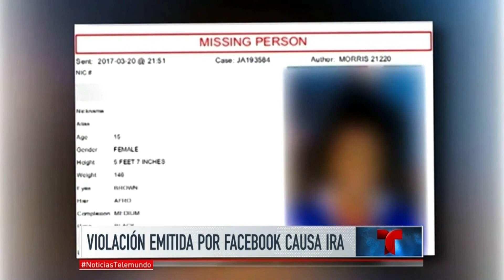Violación de niña emitida en vivo por Facebook provoca ira | Noticiero | Noticias Telemundo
Video oficial de Noticias Telemundo. Según la policía, la victima de 15 años había desaparecido de su casa y la transmisión en vivo de la agresión que  violación fue vista por más de 40 personas.